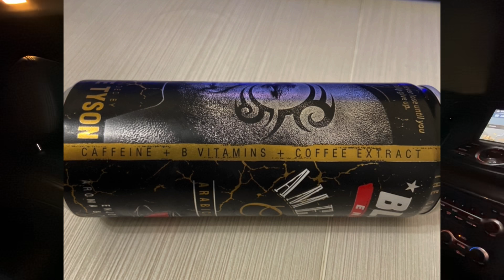BLACK energy drinks "AMERICANO coffee"